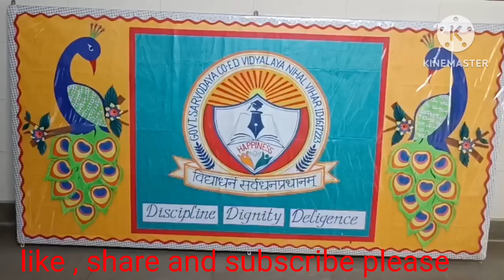office board decoration